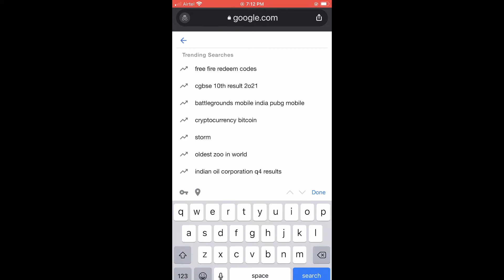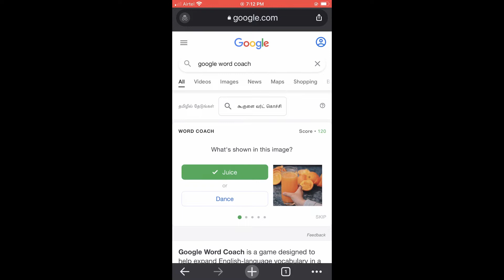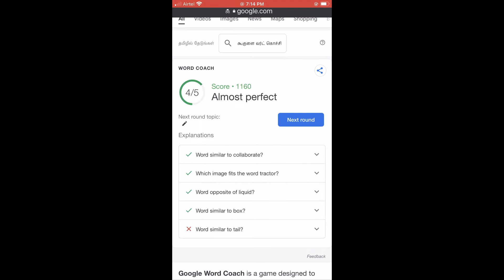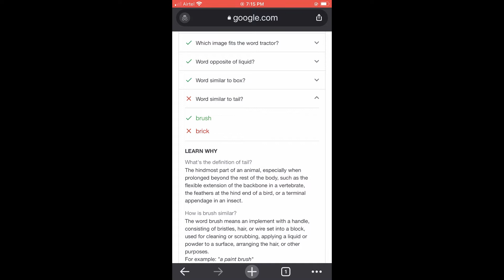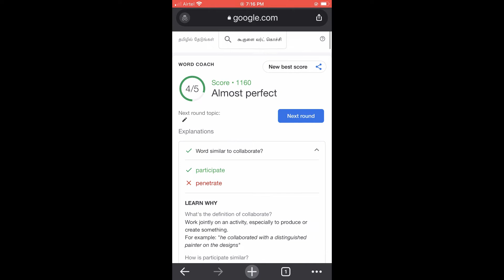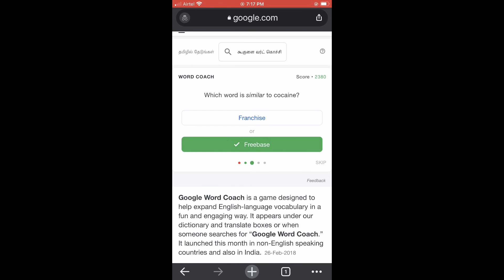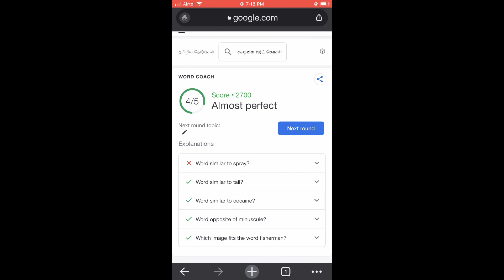An easy and quick way to improve your vocabulary | Google Word Coach | English through Tamil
In this video, we discuss how to make best use of Google Word Coach.